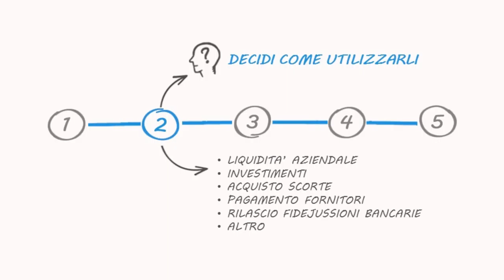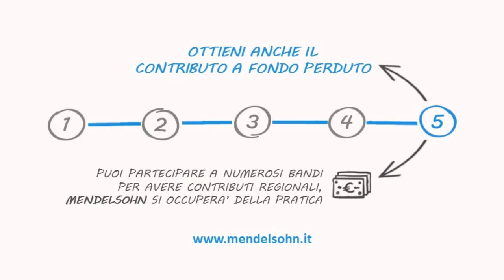Fondo di Garanzia Creare liquidità in 5 step Mendelsohn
Mendelsohn - ha messo a punto un modello innovativo di accesso al Fondo centrale di garanzia (Legge 662/96) gestito da Mediocredito Centrale Banca del Mezzogiorno spa, che può aiutarti a creare liquidità in tempi brevi. E’ come avere dei soldi nel cassetto! Scopri subito a quanto ammontano e come puoi prenderli!